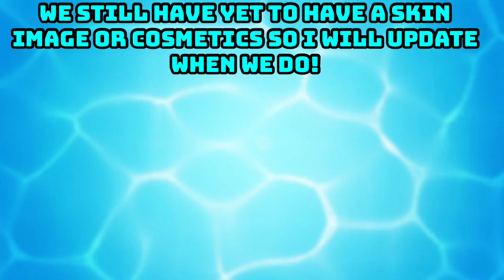The next icon series revealed?!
Master of Basketball! The legend him self. 🏀

The King has arrived Lebron James Joins Fortnite Icon Series!

fn.gg/Lebron